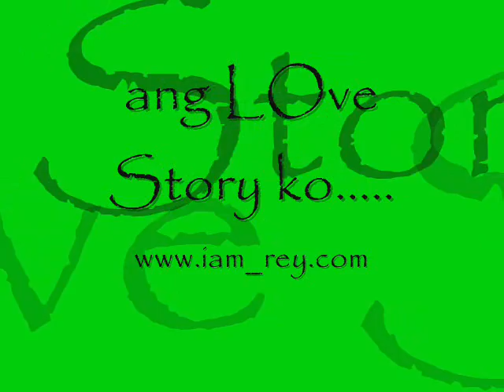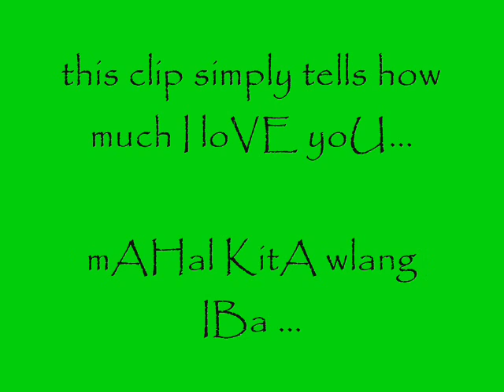ang love story ko